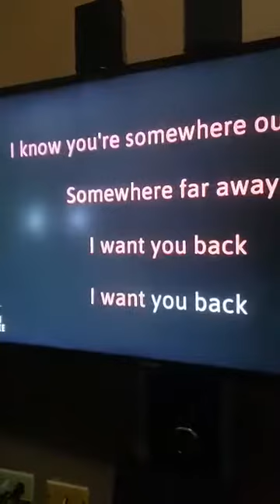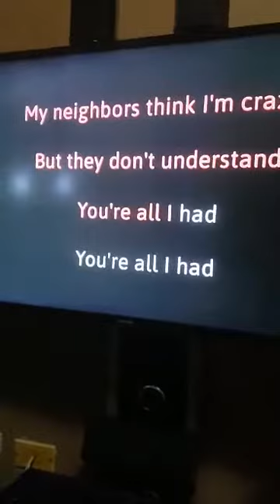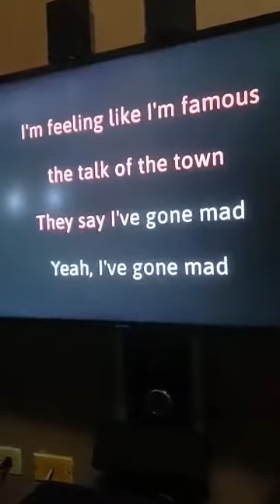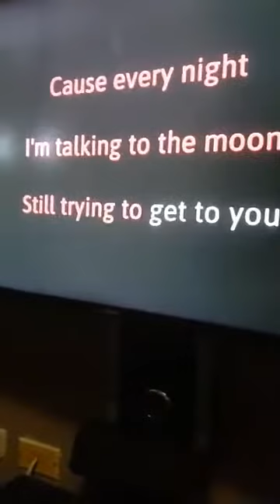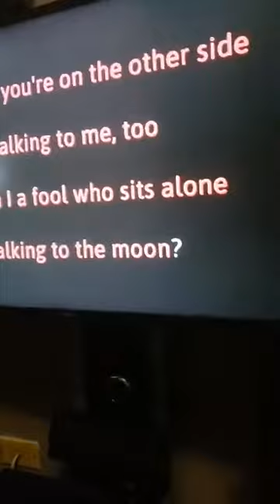THE SINGING ARCH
Sharing lang,sa murang idad niya,alm na niya kantahin yan,at higit sa lahat nababasa niya ang bawat lyrics.